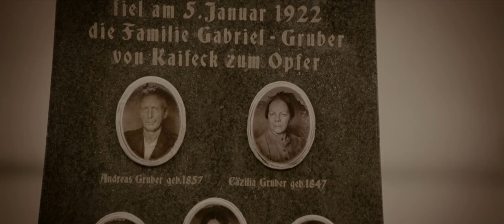Hinter Kaifeck (2009)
In einem kleinen bayerischen Dorf werden Fotograf Marc und sein Sohn Tyll mit den Spuren eines uralten Verbrechens konfrontiert. Der Schlüssel zu dem sechsfachen Mord scheint in den Visionen und Alpträumen zu liegen, die Marc seit seiner Ankunft quälen. Auf der Suche nach der Antwort forscht Marc in der Vergangenheit nach. Er stößt auf ein dunkles Geheimnis, das direkt mit ihm verbunden ist. Die Dorfgemeinde scheint verschworen und je tiefer er gräbt, desto größer wird die Lebensgefahr für ihn, seinen Sohn und die junge Dorfbewohnerin Juliana die sich auf seine Seite stellt...